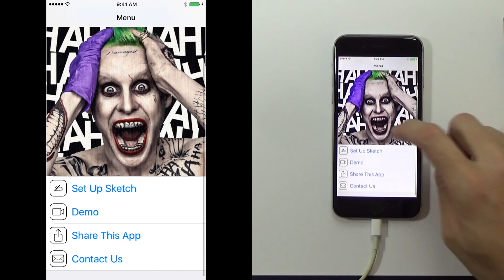How to Draw the Joker | Jared Leto - a pencil sketch using AR | Sketching for beginners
The Joker:  done with Augmented Reality & 2B pencil.

A 20 mins pencil sketch of the Joker (Jared Leto).